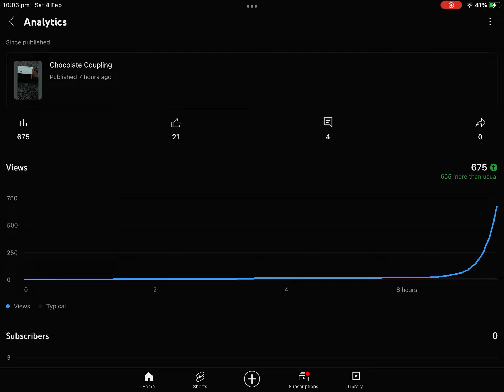YouTube pls fix this glitch